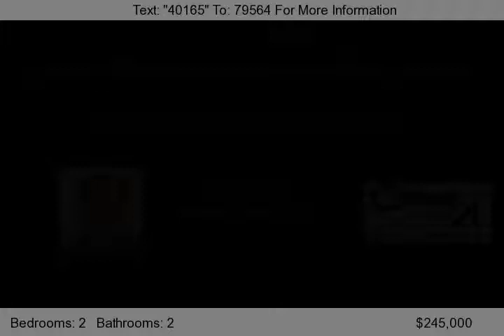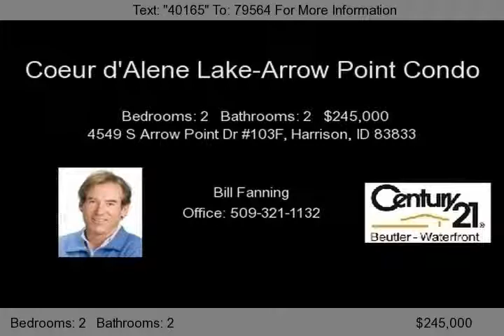4549 S Arrow Point Dr 103F, Harrison, ID 83833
Coeur d'Alene Lake, Arrow Point Condo, Building F, 2 bdrm, 2 bath, 1400 sq ft, 1 stall underground parking, furnished.